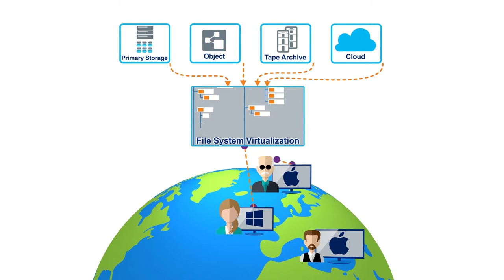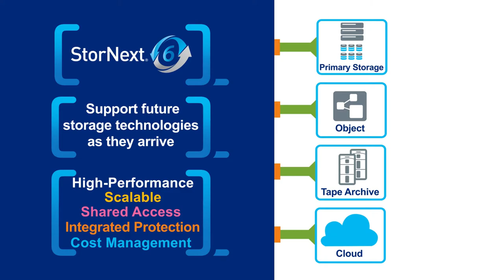Quantum StorNext Explainer Video